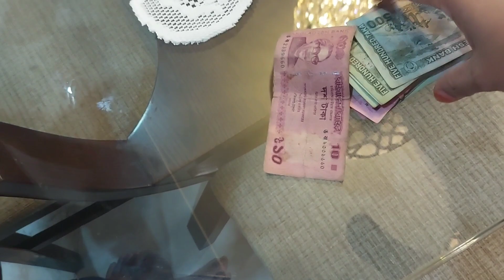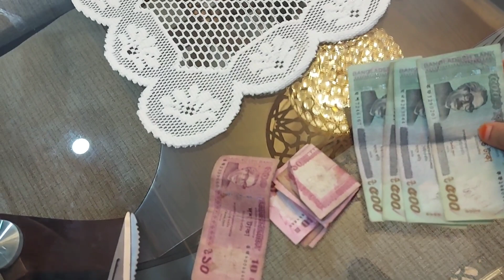গরমে সারাদিন রান্না না করে ডিনারে তৈরি করলাম ফাটাফাটি রেসিপি। রিকোয়েস্টের চিকেন স্যুপ রেসিপি 😋